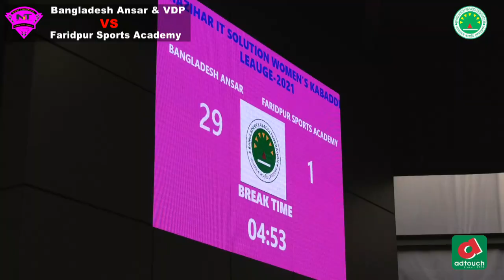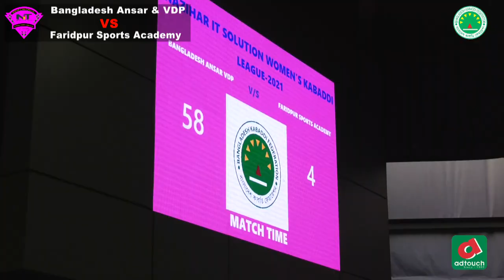Bangladesh Ansar vs Faridpur District | Highlights | Women's Kabaddi League 2021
Women's Kabaddi League 2021